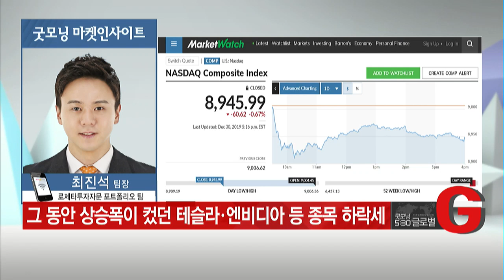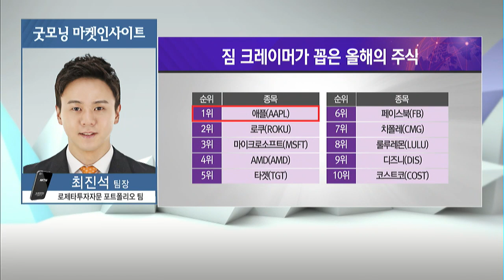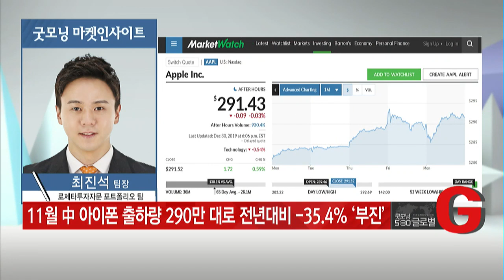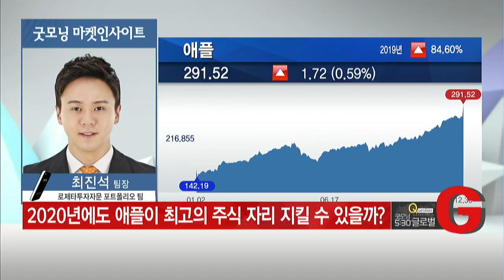[굿모닝 마켓 인사이트 ] 금일 美 증시에 대한 판단은? / (증시, 증권)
12/31 굿모닝 530 글로벌